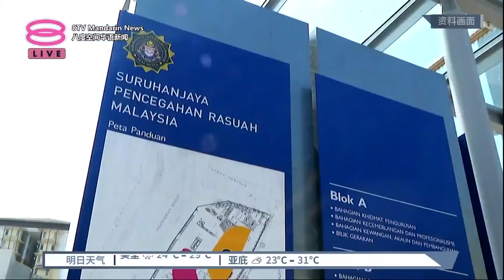没必要扣留土团党财政 韩查斥反贪会“政治猎捕”【2023.03.04 八度空间华语新闻】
【没必要扣留土团党财政  韩查斥反贪会“政治猎捕”】
反贪会大阵仗调查土团党的政党资金挪用案件，包括扣查党财政拿督沙烈巴祖里。土团党总秘书拿督斯里韩查再努丁今天批评当局的“政治猎捕”行为，并坚称党的账目干净、合法，所以领导层不曾犯法。

【今日主播】苏进川 & 刘湘灵